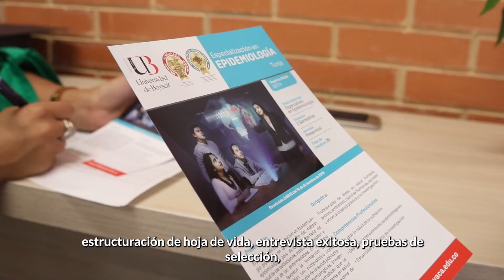Bienvenidos al Centro de Gestión y Servicios para el Egresado - EGREGIO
El pasado 24 de febrero, el Centro Egregio conmemoró un año marcado de aprendizajes y un notable crecimiento, no solo para nuestro equipo de trabajo, sino también para los beneficios y convenios que ofrecemos a nuestros egresados.
Nos sentimos orgullosos de ver como nuestra comunidad continúa incrementando día a día, cada uno de ellos dejando en alto el nombre de nuestra institución.
Te invitamos a conocer todo lo que tenemos para ofrecerte. Somos un centro de formación integral, comprometido con el desarrollo profesional y personal de nuestros graduandos y egresados.